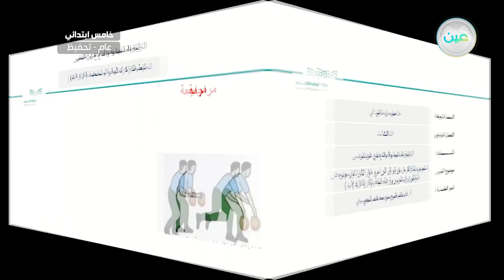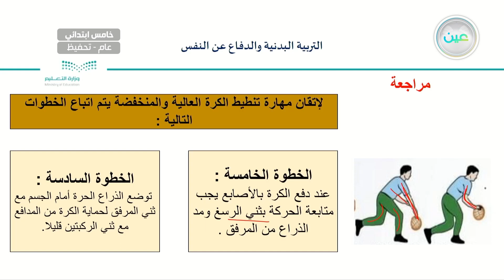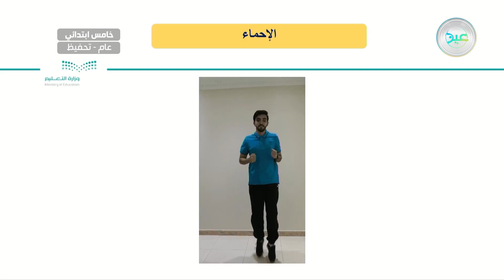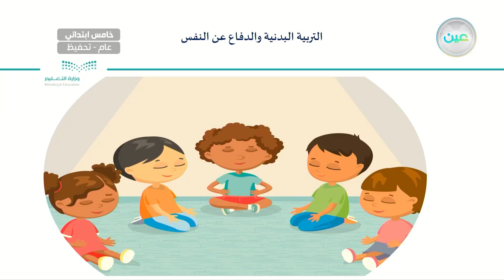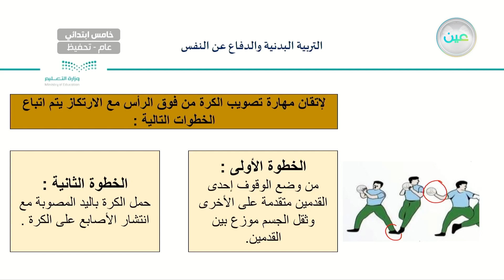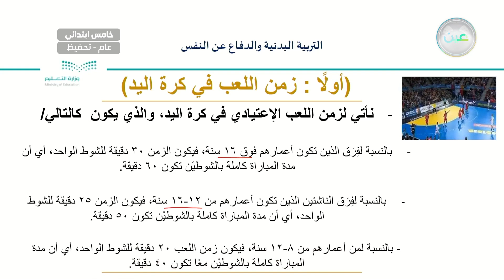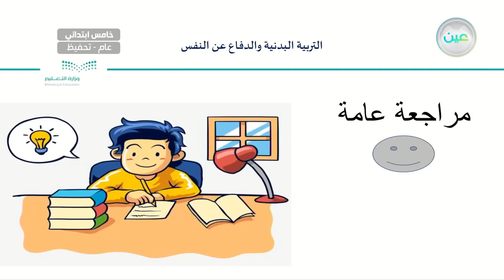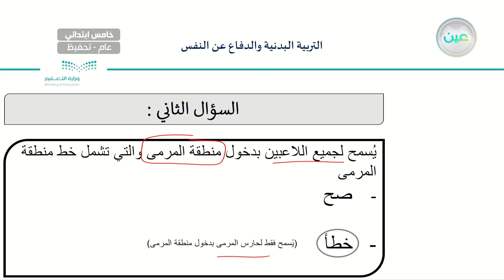تصويب الكرة من فوق الرأس والقوانين الحديثة( كرة اليد)التربية البدنية والدفاع عن النفس- خامس ابتدائي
الحصة السادسة - الأحد - الأسبوع السادس - خامس ابتدائي05